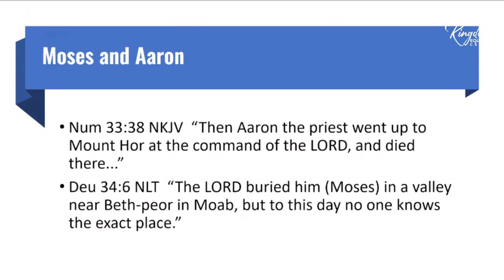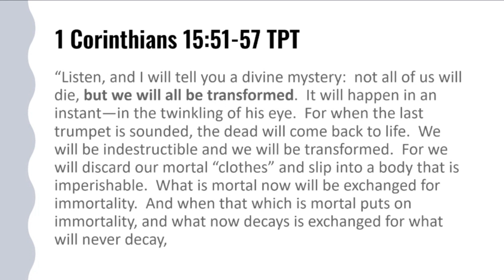Next Age Nuggets | Jesus...Higher Than the Heavens, Yet In You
The revelation that God gives us (of Jesus sacrificing his life for us in the Divine Exchange) comes in the twinkling of an eye and we are changed. How could it not be so when it is the truth from Jesus' own lips that is now, commonly after a pilgrimage of many years, filtered down into our heart's understanding. Whatever the future holds regarding bodies, we in an allegorical sense, have new bodies already when we are enlightened to his living through our old once dead but now resurrected frames. And all by faith, lest we strive to improve on perfection.

**If you enjoyed this Next Age Nugget and would like to see the full version of this show**

To see our full library of hundreds of inspiring videos, go

**ABOUT KINGDOM TALKS MEDIA**

At Kingdom Talks Media, we’re all about sharing and exploring cutting-edge ideas, adventures, and pathways in the Kingdom of God. Our Father is a BIG God! He is a loving God! Our desire is to spread the Real Good News of the Gospel to all who have ears to hear.

On our website you’ll find many videos that will challenge and stretch your current ideas and opinions. Because with the Creator of the universe (including His spiritual universe), there’s always more! More to learn, more to see, more to do.

But not all the words or speakers will necessarily be for everyone, because we’re all in different stages and seasons. So find the ones helpful to you and engage with those, feeling free to ignore others as the Spirit leads you. Remember, everyone's journey with the Lord is unique.

We all have different passions and promptings and we’re all in different seasons of growth and learning. So feel free to explore what you need to explore to find your way with Father God, Yeshua, and Holy Spirit. You don't have to like or agree with something just because someone else does. Jesus, not another person, is your good Shepherd. Let Jesus guide you on your own path with Him!

Kingdom Talks Media is a ministry of the non-profit Kingdom Equipping Center.